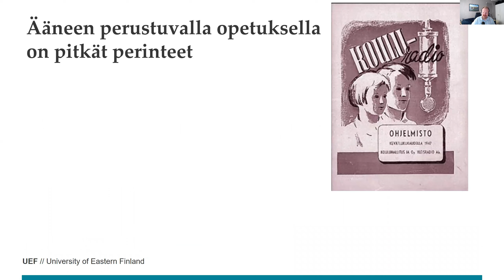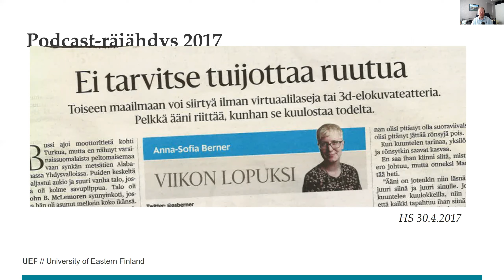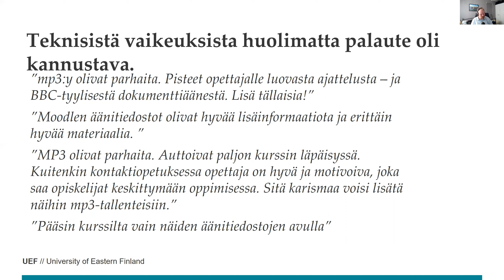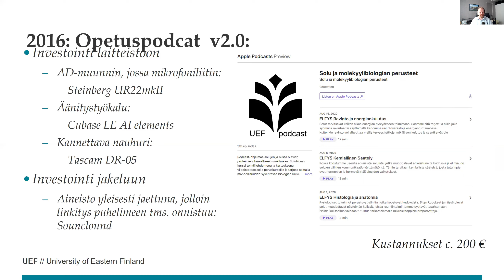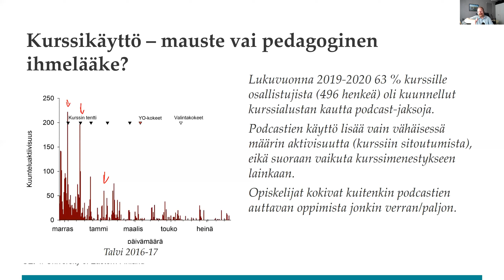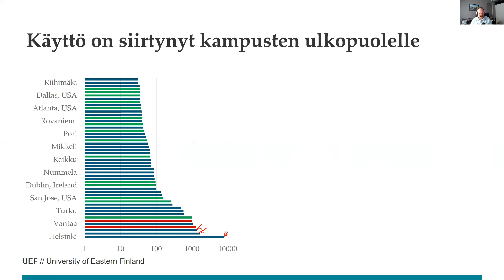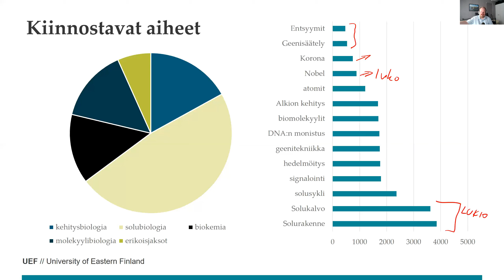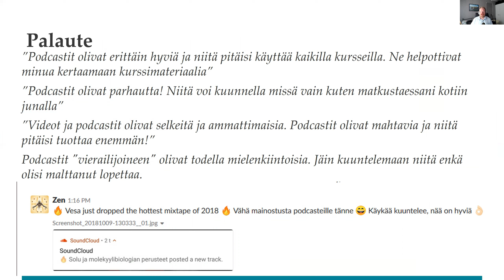Podcast Pedaforum 2020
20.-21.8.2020 järjestetttin Oulussa yliopistopedagogiikkapäivät etäyhteyksillä. Avoimen oppimisen sessiossa pitämäni esitys Podcastien käytöstä opetuksessa herätti kiinnostusta, joten tallensin sen rekonstruktion.